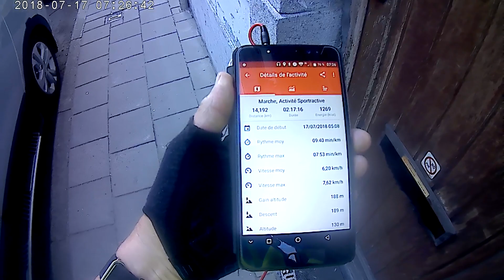Une promenade de santé 5/5